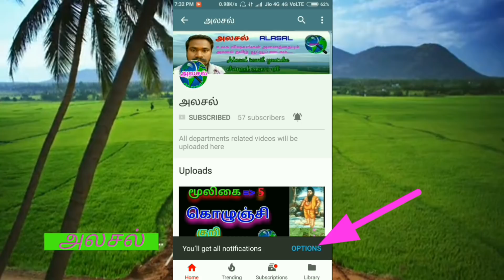கிராம்பு|இலவங்கம்|Syzygium aromaticum|Kiraambu|Ilavangam|Alasal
மூலிகையை தெளிவாக அடையாளம் காண 360 பிக்சல் வீடியோ தரத்தை வீடியோவின் வலது மேல் மூலையில் உள்ள மூன்று புள்ளிகளை தொட்டு செட் செய்யவும்.
                    இலவங்கம் என அழைக்கப்படும் கிராம்பின் அமைப்பு,வளரிடம்,இலவங்கம் மற்றும் கிராம்பின் வேறுபாடு,மற்றும் கிராம்பின் மருத்துவ குணங்கள் பற்றி விரிவான ஓர் அலசல் பார்வை.
        360 pixel video quality is suitable for best viewing and clear herbs identification.
        This video is best view and plant identification THIS VIDEO IS ALL ABOUT MEDICINAL DETAILS OF KIRAAMBU TREE(CLOVES TREE-SYZYGIUM AROMATIGUM) HERBAL RESEARCH BY ALASAL